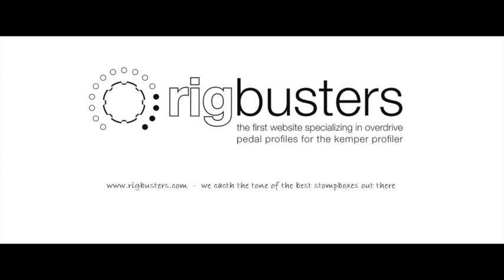Rigbusters Kemper Profiles - Fender Harvard 1959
With the Champ and Princeton in its rear-view mirror and the Deluxe and Tremolux on its horizon – with the Vibrolux riding shotgun – the Harvard was flanked by several small-to-medium-sized alternatives, yet its specs, for many, are likely to be even more appealing than those of its siblings. One way of looking at the tweed Harvard is that it offered everything players would come to love in the brown and blackface Princeton of the early/mid ’60s, minus the tremolo. Interestingly, under the hood, the Harvard had other closer links to the later Princeton, and to the medium- and larger-sized narrow-panel tweed Fenders of the late ’50s besides. As such, it was really quite different from a “smaller Deluxe” or “larger Champ,” and was its own beast within the Fender stable.

Some profiles are boosted using a Tube Screamer made in 1983 to offer you a more complete range of sounds!

Click here for more info or to download one free rig